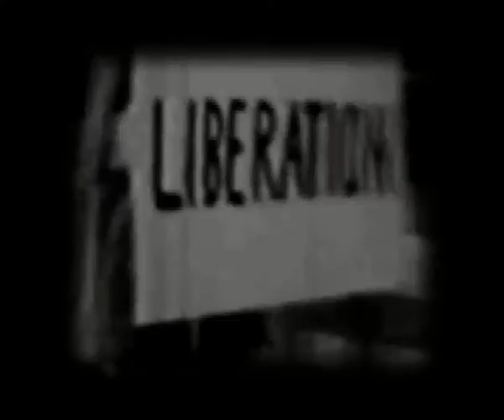Future of Feminism Promo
'The future of feminism' is an introduction to the concepts of feminism, how people perceive feminism today and why it is essential that feminism continues to exist in our consumer driven societies. The film was shot in Dublin, Belfast, Copenhagen and Berlin in order to get an overview of thoughts and feelings about feminism across Europe.